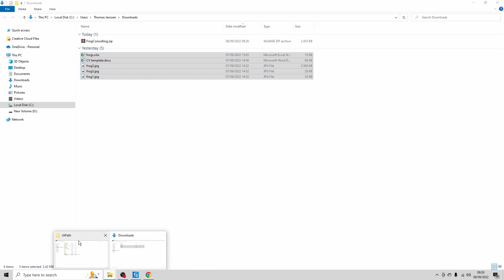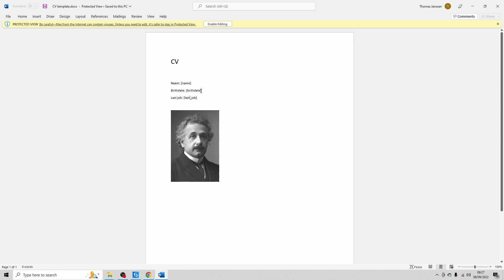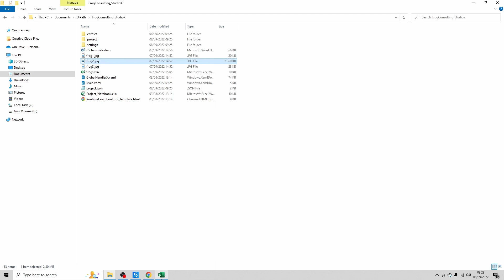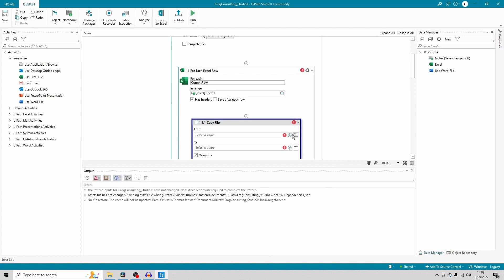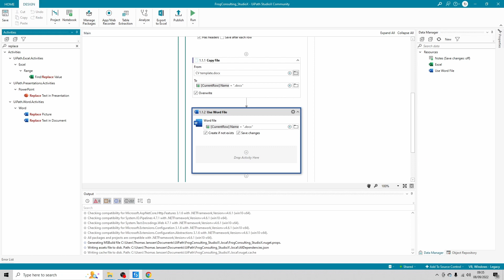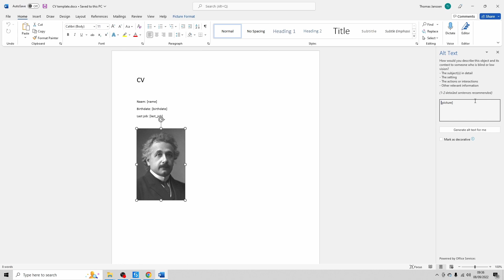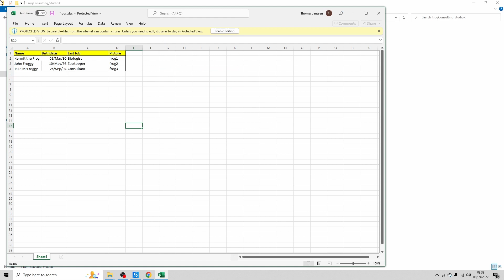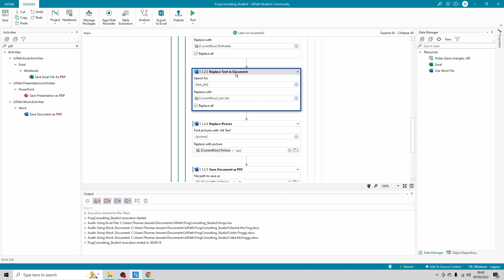UiPath Studio X Tutorial - Word Automation | Create Resumes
Want to learn UiPath Studio X and how to use Word? In this tutorial we will leverage Uipath to automatically generate resumes from different employees in the same style.